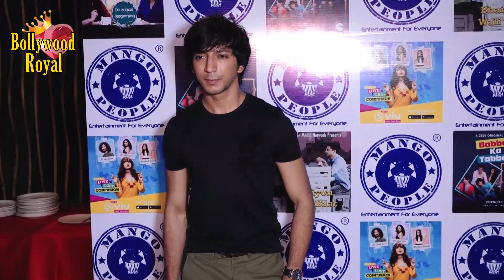Success Party Of Web Series 'Love Lust Confusion' & 'Babbar Ka Tabbar' Part-1